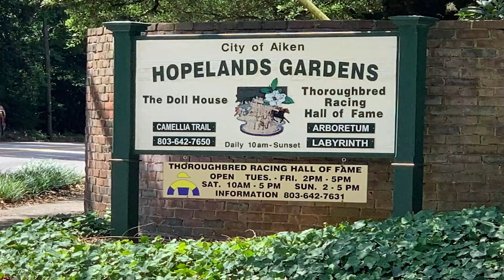Hopelands and Rye Patch 50th Anniversary April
Our final video installment celebrating the 50th Anniversary of the Friends of Hopelands and Rye Patch features Anna Dangerfield, current President of the Friends of Hopelands and Rye Patch. The Friends of Hopelands and Rye Patch have been instrumental in preserving Ms. Iselin’s vision for Hopelands Gardens as a tranquil place for visitors to come and enjoy. Their support of the numerous projects has helped maintain and enhance Hopelands Gardens' beauty over the years. The City of Aiken is delighted to have them as a partner in helping to oversee the posterity of Mrs. Iselin’s wishes for future generations. We would like to wish the Friends of Hopelands Gardens and Rye Patch a happy 50th Anniversary and look forward to many years to come.